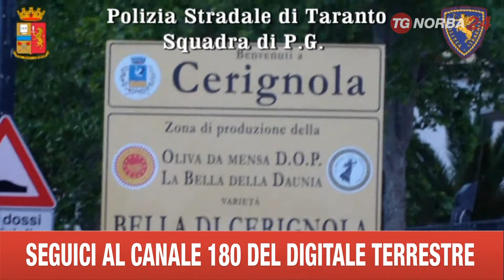TARANTO OPERAZIOE POLIZIA STRADALE ARRESTO BANDA DI RAPINATORI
OPERAZIONE DELLA POLIZIA STRADALE CHE HA SGOMINATO UNA BANDA DI RAPINATORI ATTIVA TRA TARANTO E FOGGIA, SPECIALIZZATA NEI COLPI AI DEPOSITI DI PRODOTTI ALIMENTARI